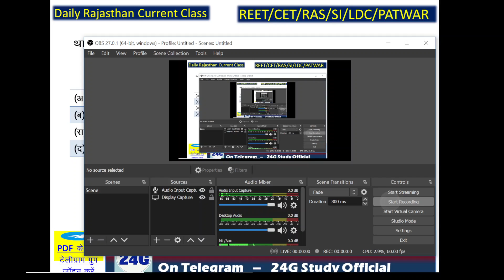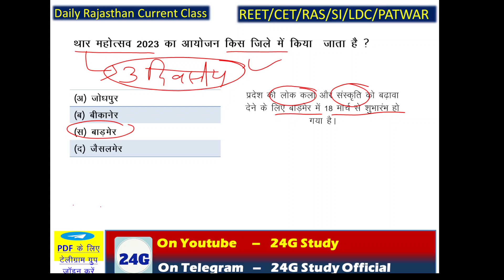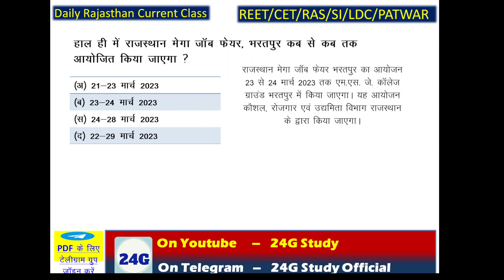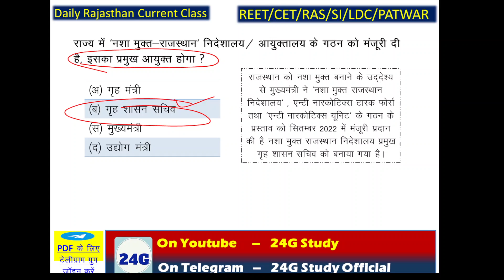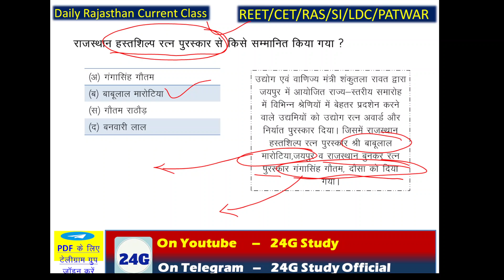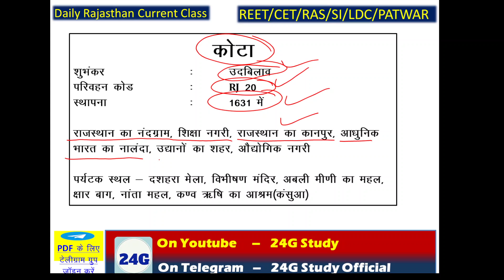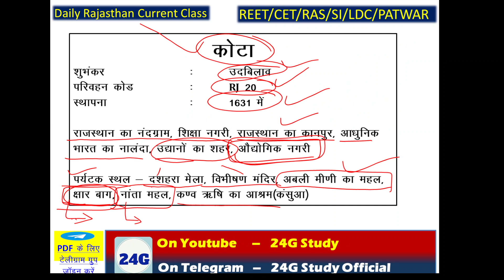20 March 2023 Rajasthan Current Affairs in Hindi for Ras Exam | For LDC | For EO/RO | By 24gstudy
rajasthan current affairs for ldc
rajasthan current affairs for reet
rajasthan current affairs for ras pre
ras exam current affairs
reet exam rajasthan current affairs
rpsc rajasthan current affairs
bstc rajasthan current affairs

राजस्थान के महत्वपूर्ण तथ्य जो आपने अभी तक नहीं किऐ

Rajasthan Current gk in hindi
Daily rajasthan Current gk class
Rajasthan Current Affairs by 24gstudy
24gstudy Current Affairs